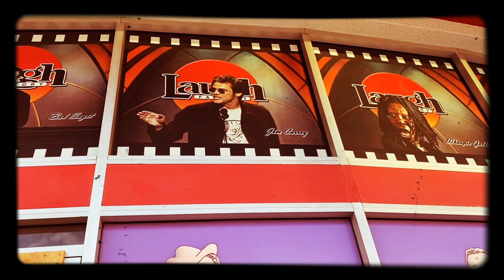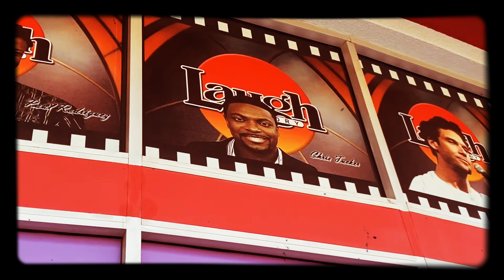Queen Mary update 09/12/2020